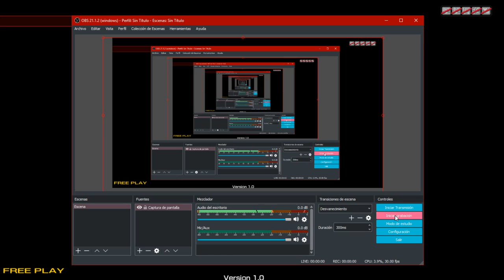Initial D Arcade Stage 6AA MYOGI (AE86)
Car: Toyota AE86 Sprinter Trueno